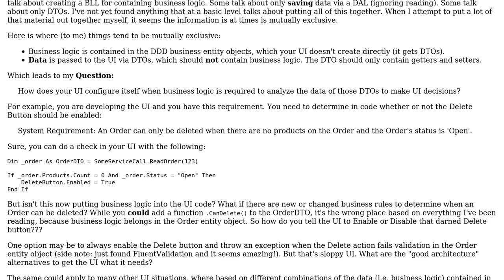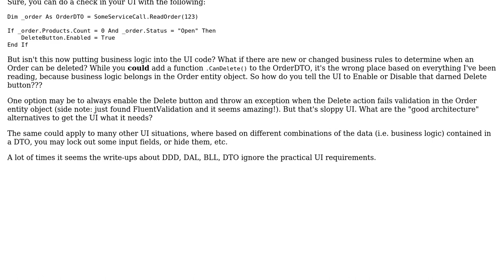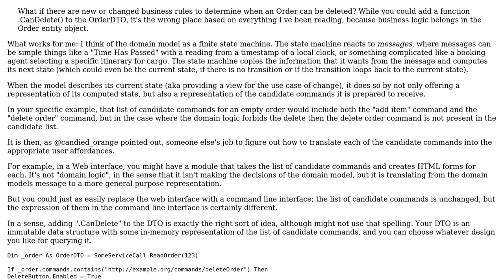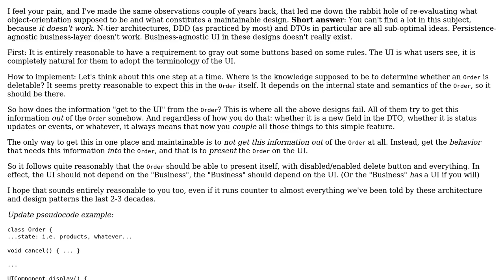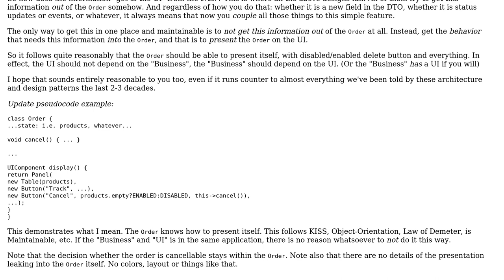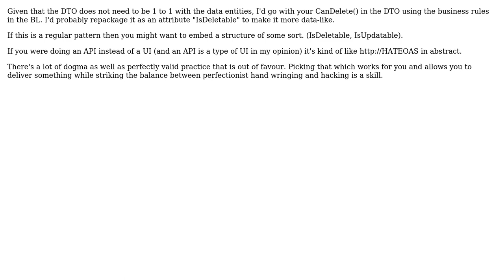Software Engineering: Presentation Layer Accessing Business Logic (5 Solutions!!)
Software Engineering: Presentation Layer Accessing Business Logic

With thanks & praise to God, and with thanks to the many people who have made this project possible! | Content (except music & images) licensed under CC BY-SA | Music | Images & others | With thanks to user VoiceOfUnreason user Robert Brautigam user LoztInSpace user HardCode user Doc Brown user candied_orange and the Stack Exchange Network Trademarks are property of their respective owners. You are responsible for your own actions.